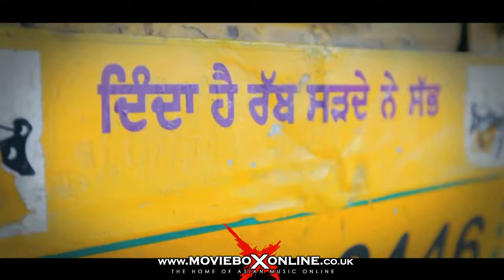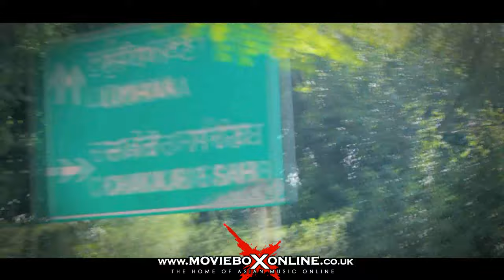PUNJABIAN DA RAAJ | OFFICIAL VIDEO | TEJ HUNDAL & RAVI BAL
Taken from the Album "PUNJABIAN DA RAAJ"

Video: Parmod Sharma Rana & Sumit Bharadwaj

Tracklist:
1: PUNJABIAN DA RAAJ -- RAVI BAL MIX
2: NAINA VALE TEER -- RBP HEAD BOP MIX
3: NAKHRE -- RAVI BAL DESI MIX
4: TERI FIDA
5: HON TAKHRE -- RAVI BAL KARKOO MIX
6: PEHLE TOR DI
7: DOLLAR TA POUND feat RANI RANDEEP -- RAVI BAL PAISA MIX
8: HAA KARDE